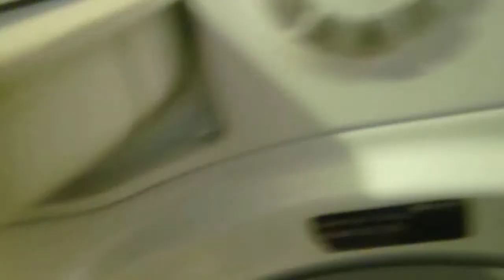Hotponit Ultima cleaning the washing machines Part7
The resulits